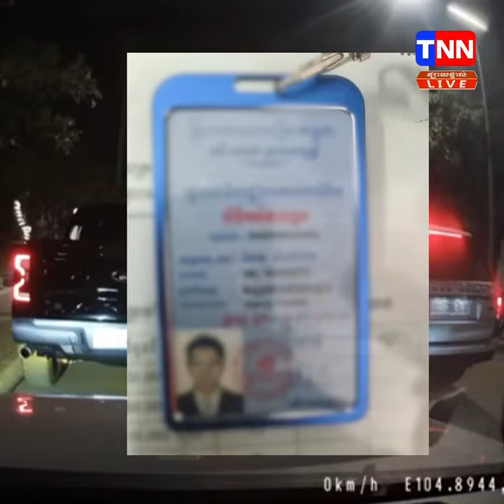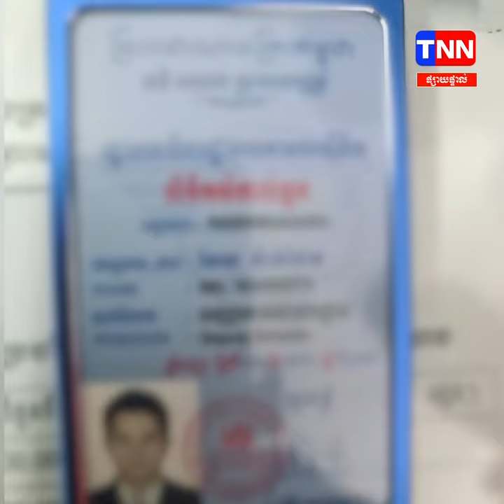គ្រាន់តែរឿងចរាចរណ៍ តាមផ្លូវបន្តិចបន្តួចសោះ ចាំបាច់ ដកកាំភ្លើង…?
TNN NEWS គ្រាន់តែរឿងចរាចរណ៍ តាមផ្លូវបន្តិចបន្តួចសោះ ចាំបាច់ ដកកាំភ្លើង…?